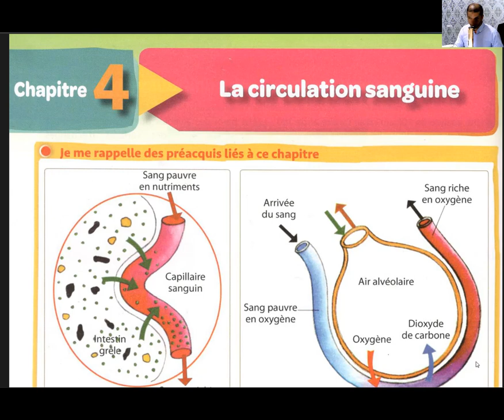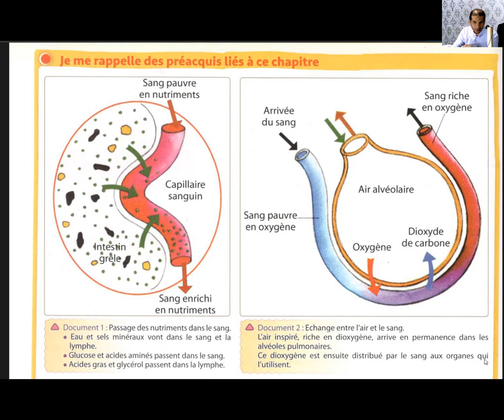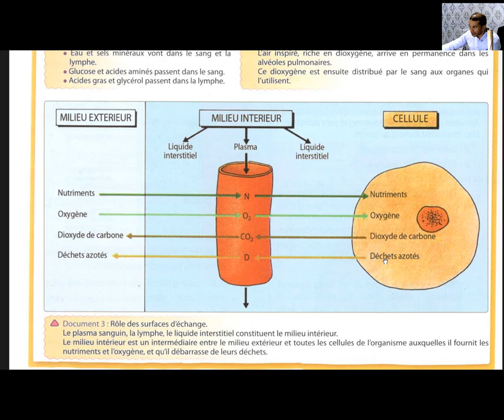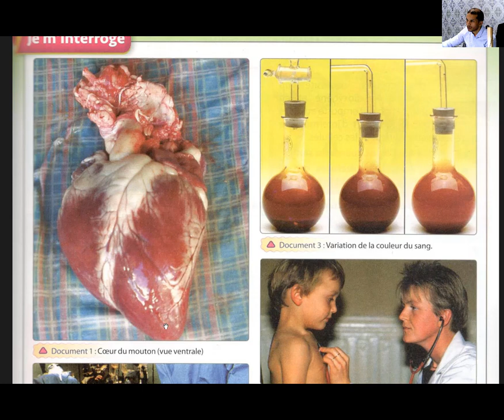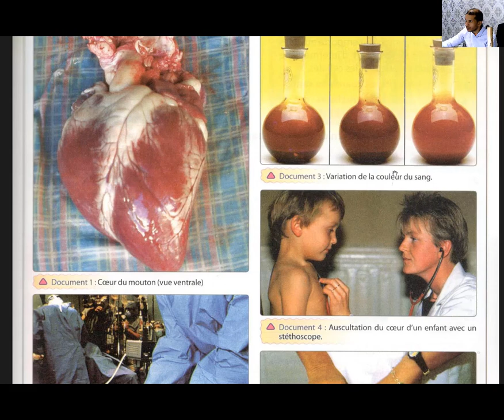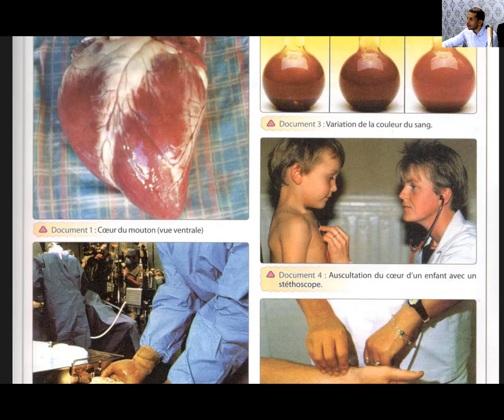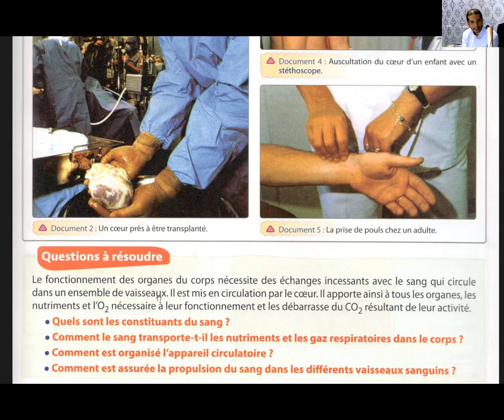Chapitre 4 la circulation sanguine